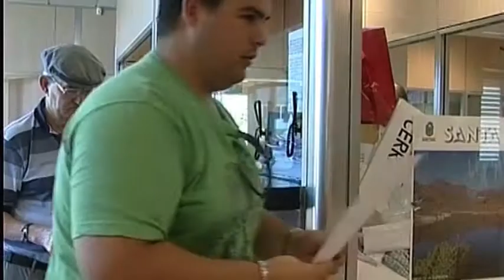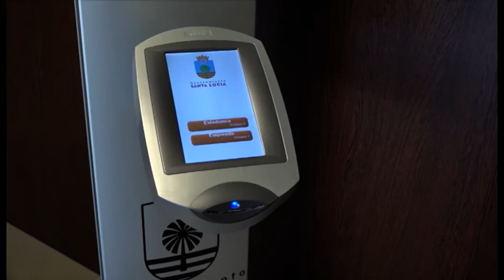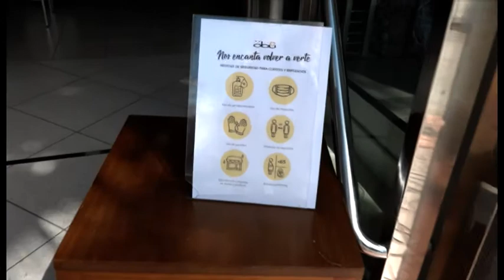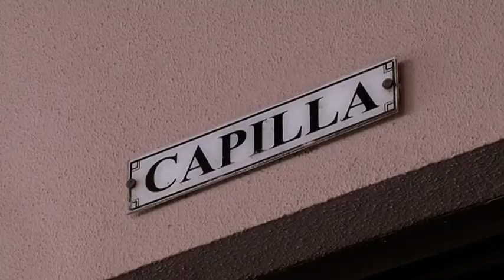INFORMATIVO SANTA LUCÍA WEB - 12 05 2020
Informativo del municipio de Santa Lucía:
1-Celebración del Día de la Enfermería.
2-Se prorroga el pago de impuestos y tasas municipales.
3-Reapertura de comercios, mercadillos y velatorios.